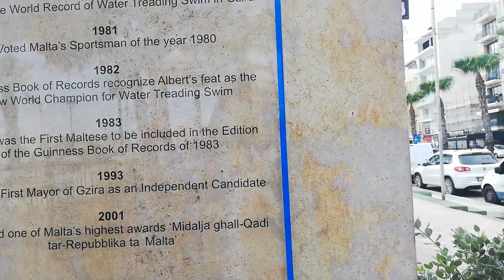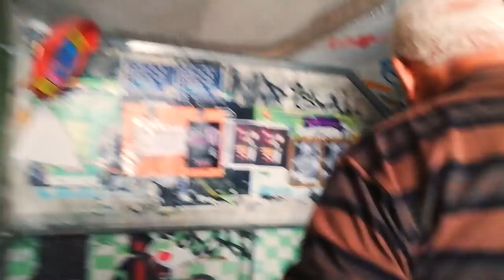Malta | جولة استكشافية في مالطا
Malta is the largest of the three major islands that constitute the Maltese archipelago. It is sometimes referred to as Valletta for statistical purposes to distinguish the main island from the entire country. Malta is in the middle of the Mediterranean Sea directly south of Italy and north of Libya. The island is 27 kilometres (17 mi) long and 14.5 kilometres (9 mi) wide, with a total area of 246 square kilometres (95 sq mi). The capital is Valletta, largest locality is Birkirkara. The island is made up of many small towns, which together form one Larger Urban Zone with a population of 409,259. The landscape is characterised by low hills with terraced fields.
جزيرة مالطا
.هي واحدة من أكبر الجزر الثلاث التي تشكل الأرخبيل المالطي، وهي مقصد سياحيّ عالميّ شهير، حيث تقدّر أعداد السياح السنويّة فيه بحوالي 1.2 مليون سائح، وقد ساعد اهتمام الجزيرة بالبنية التحتية السياحيّة على تشجيع السياحة، فهناك الكثير من الفنادق، والمنتجعات، والإطلالات الرائعة على التلال المنخفضة الجميلة التي تشرف على الحقول، والتي تزيد الجذب السياحيّ للجزيرة، فضلاً عن مناخها الجميل والمعتدل حيث تتراوح درجة الحرارة فيها ما بين 16 و26 درجة.
يبلغ عدد سكان الجزيرة حوالي 409259 نسمة، حيث تشكّل الأصول الأوروبية، وشمال الإفريقية ما يقارب 90% من الشعب المالطيّ، أمّا النسبة الباقية فتتشكّل من أصول إيطالية وبريطانية، وتظهر الملامح العربية على سكان مالطا وخاصّةً النساء، أمّا اللغة المستعملة في الجزيرة، فتعتبر اللغة المالطية هي اللغة الرسمية لها، وتعود أصول هذه اللغة إلى اللغة السامية من لهجة سيكولوالعربية المنحلة، فالكلمات العربية تشكل ما يزيد على 40% من اللغة المالطية، ويعتنق غالبية السكان بنسبة 98% الديانة المسيحيّة الكاثوليكية، ويوجد في الجزيرة 360 كاتدرائية، وكنسية مسيحيّة.

اهلا بكم احلى متابعين
انا آية من القدس | فلسطين
قناتي عنوان للفائدة والتسلية بذات الوقت  ... من دروس تعلم الهندية | الى السينما الهندية | برامج دينية | مفضلاتي من الكتب | وقريبا دروس لتعلم لغات جديدة من العربية والانجليزية والتركية
اضافة الى فيديوهات متنوعة عن الحجاب | وبعض الفيديوهات الممتعة والمسلية من التحديات واليوميات
شاركوني رحلتي على اليوتيوب وكونا جزءا من عائلتنا بضغتكم على زر الاشتراك وتفعيل جرس التبيهات .
Hi there lovlies
I'm Aya From Jerusalem | Palestine
my channel is full of Edutainment , From Hindi Lessons , To Indian Cinema , Islamic video, Book hauls and soon other languages lessons from Arabic, English and Turkish
along with Hijab Tutorials with many more fun videos of challenges and vlogs